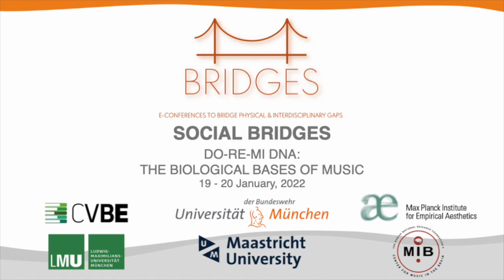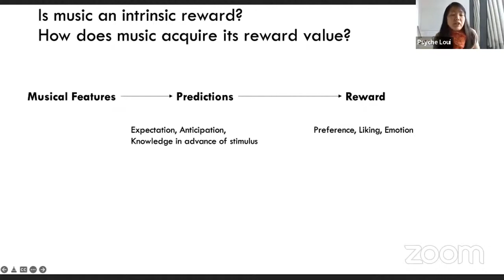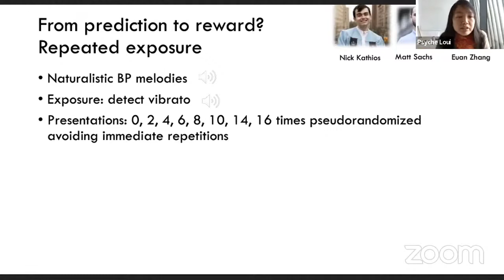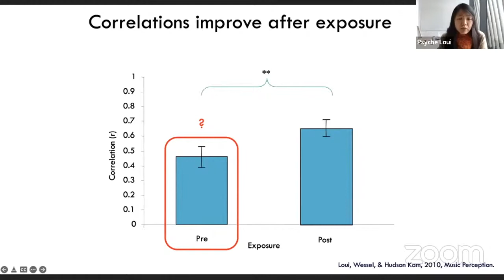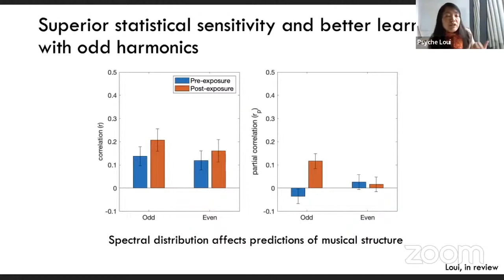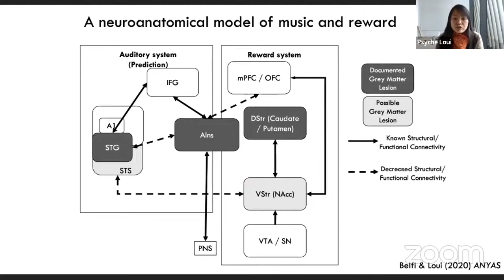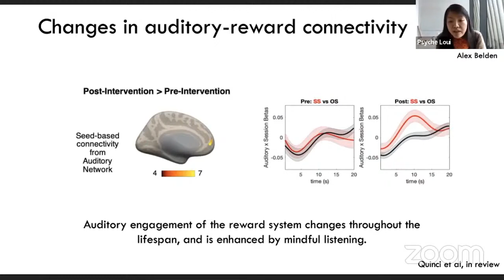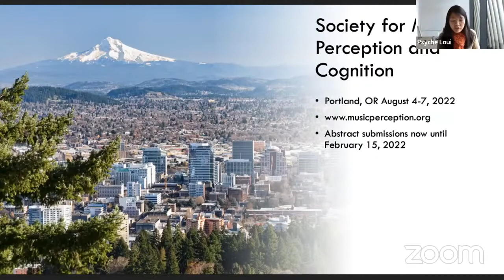Prediction and Reward in Music Across the Lifespan - Psyche Loui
Prediction and Reward in Music Across the Lifespan

Northeastern University

Music is one of life’s greatest pleasures. While abundant evidence points to the role of predictability (i.e. the knowledge of what comes next) in the experience of pleasure, little is known about how predictable musical features (e.g. melody, harmony, rhythm) come to be rewarding. I will present new work in my lab on behavioral and neuroimaging studies of the relationship between musical predictions and their reward value. Our behavioral studies test whether and how it is possible to acquire reward value solely from newly-formed predictions, by exposing participants to novel, acoustically-controlled musical stimuli with different statistical properties without extrinsic paired rewards. Our neuroimaging studies capitalize on activity of the dopaminergic reward system, and its connectivity to the auditory system, to test for individual differences in reward sensitivity from music. Results show that this reward sensitivity is dependent on age and on short-term experience as well as long-term experiences with specific musical predictions encoded throughout the lifespan.